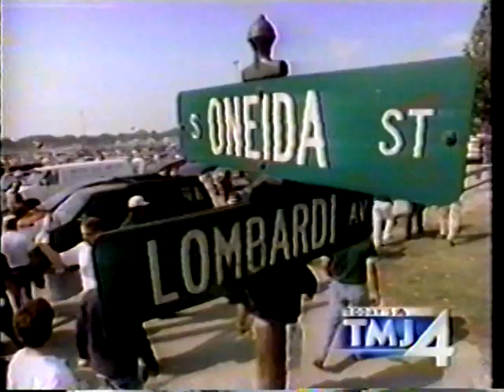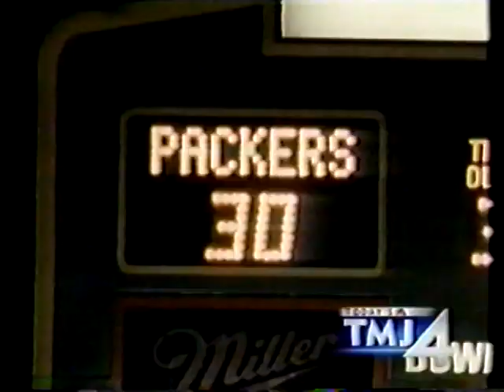Remembering Reggie White Part 3 Dec 26, 2004